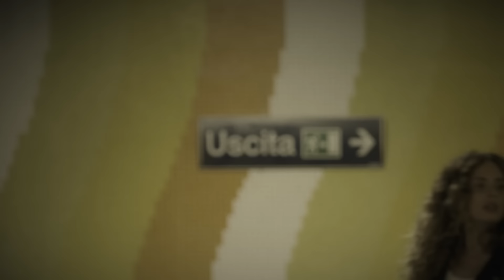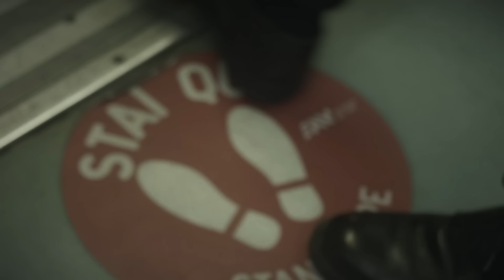Supernova Universe - I go on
I go on
Written by: Pier Luigi Salzillo
Starring the italian web influencer Sara Affi Fella
Music producer: Angelo Abate
Directed by: Cosimo D'Auria

Special thanks:
Ente autonomo Volturno s.r.l.
Drugstore “La Reggia”
Hanny Deep clothes